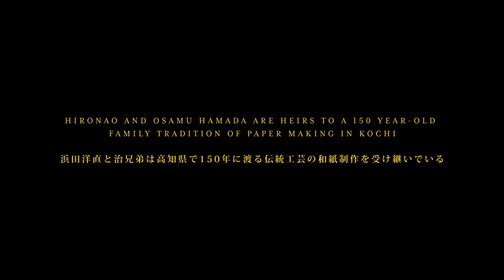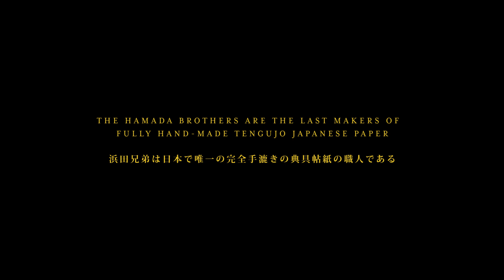Hamada Washi, a 150-year tradition of Japanese paper making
Based in Kochi prefecture, Hironao and Osamu Hamada are the heirs of a 150-year old tradition of Japanese paper making, after years spent in training with their grandfather Sajio Hamada. After they started their practice, each brother developed their own style, one following the craftsman route, while the other went onto a more artistic path.

Their Tengujo Japanese paper is fully hand-made and one of the thinnest papers in the world; besides its uses in calligraphy or art, Tengujo paper was also used in order to restore precious works of art, including the Vatican's Sistine Chapel.

Shot in August 2017 as part of the New Territories project.

TEEBS
Bern Rhythm - Ardour